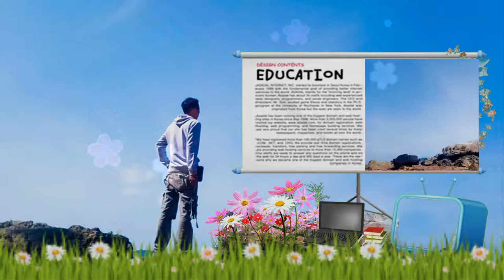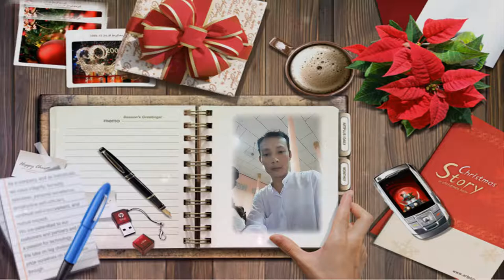11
စြန္ ့လႊတ္ရင္းနဲ ့ခ်စ္ေနမယ္ (သီခ်င္း)